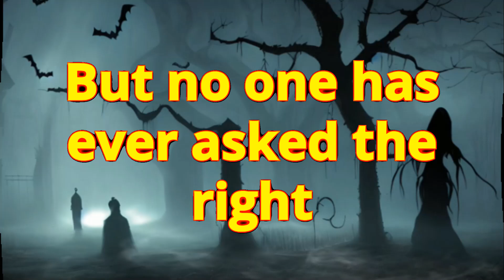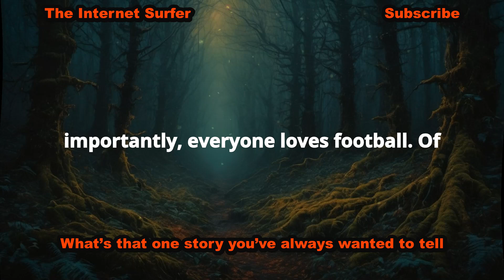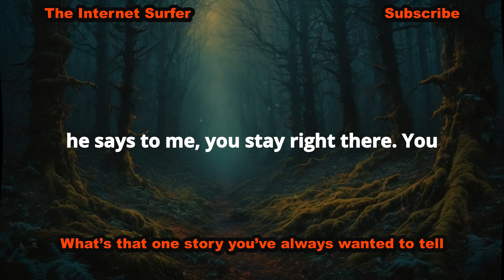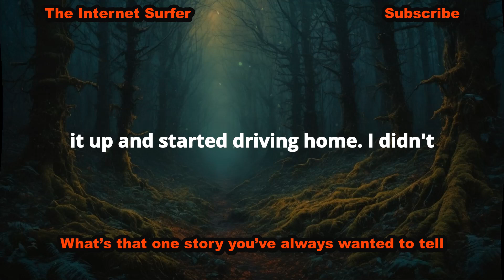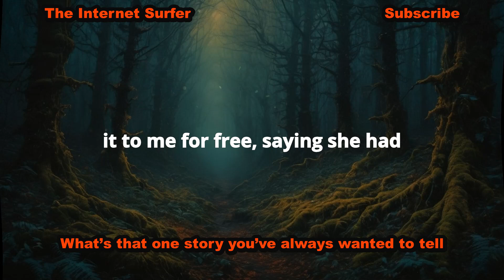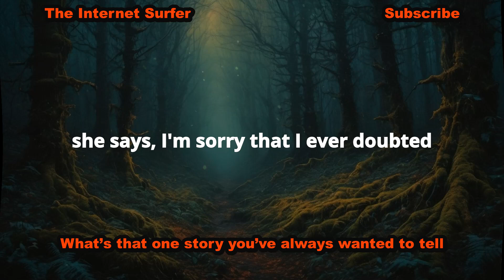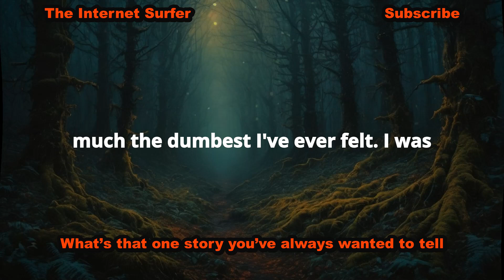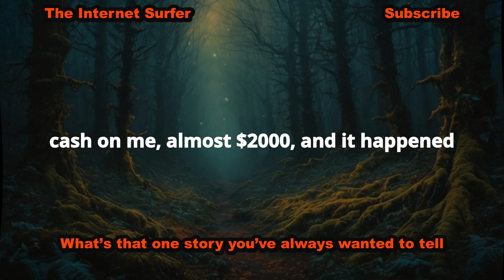What’s that one story you’ve always wanted to tell , but no one has ever asked the right question?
***Title: What’s that one story you’ve always wanted to tell , but no one has ever asked the right question?